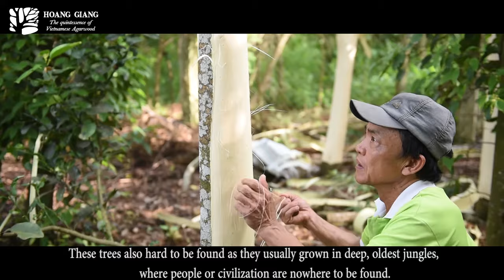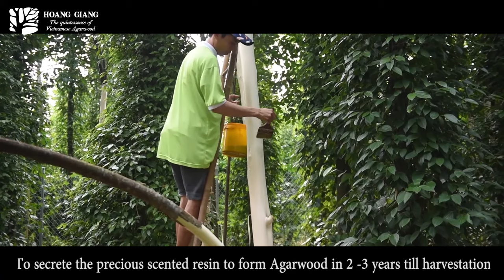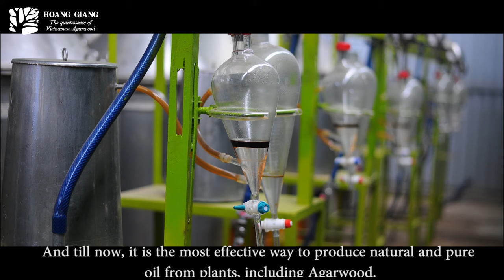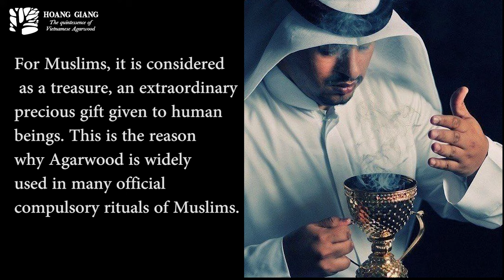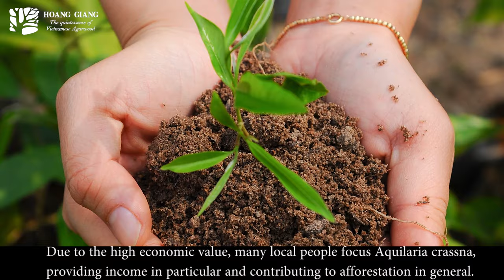Agarwood (Oud) documentary: a film by Hoang Giang Agarwood manufacturer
An overview of Agarwood (Oud) industry:
- From acient to now
- From the world to Vietnam
- From earth to factory
- From manufacturer to customers

- A film by Hoang Giang Agarwood manufacturer -

FREE SAMPLES

🌿 HOANG GIANG AGARWOOD - THE QUINTESSENCE OF VIETNAMESE AGARWOOD